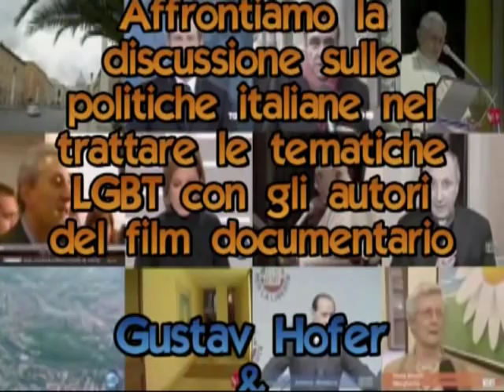Incontro gruppo Giovani DGP con LUCA & GUSTAV - parte 1 di 6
Roma 6 dicembre 2009    (Parte 1 di 6)

Nuovo incontro del gruppo giovani del DGP (Di Gay project) che oggi incontro Gustav Hofer e Luca Ragazzi, i due registi che nel 2007 hanno diretto il film-documentario, IMPROVVISAMENTE L'INVERNO SCORSO. Di qui trovate il trailer qui

Dopo la proiezione del Film Luca e Gustav ci spiegano le motivazioni che li hanno spinti nella realizzazione del documentario, la sua evoluzione e la loro esperienza nel grande successo che questo film ha avuto nel mondo.

Nonostante in Italia non sia stato distribuito, ma anzi rifiutato da ogni grande distribuzione, il tutto il mondo ha vinto numerosi festival salendo anche alla cronaca e mostrando uno spaccato di ordinaria politica italiana all'estero.

I due registi ci spiegano quali sono le impressioni che questo film ha suscitato nei paesi dove è stato presentato e di cosa in fin dei conti mostra delle dinamiche politiche italiane.

Inoltre ci spiegano la grande differenza che c'è tra la nostra e la politica estera, l'importanza del vaticano nelle scelte politiche del nostro paese e soprattutto una previsione sul futuro della politica italiana inerente a queste tematiche le quali non sono tanto ottimistiche.

Se volete partecipare ai futuri incontri del gruppo giovani del DGP visitate il sito internet :

per vedere altri incontri del DGP

VISITATE INOLTRE IL MIO CANALE YOUTUBE